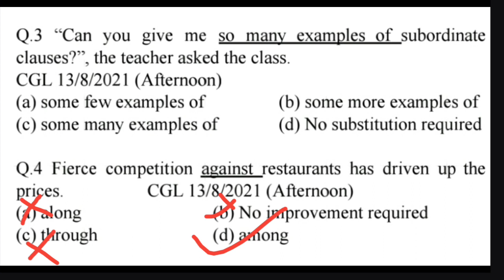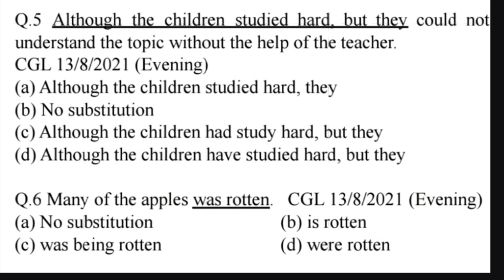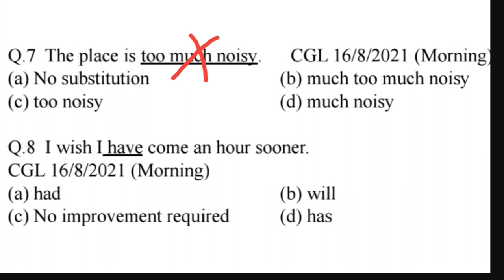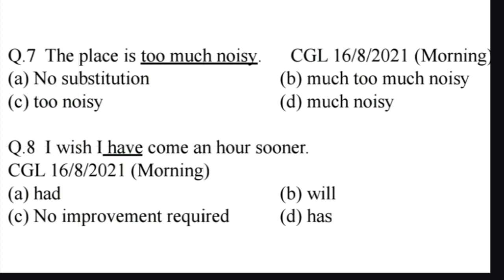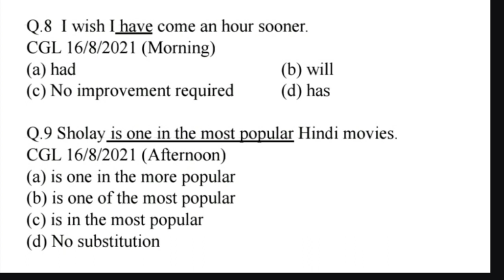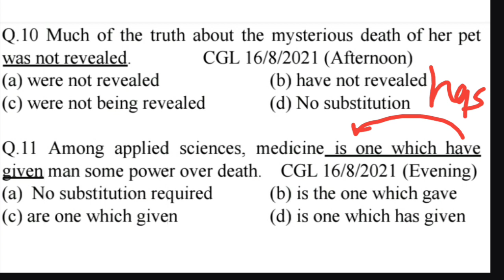Sentence Improvement | Basic English Grammar | Tips & Tricks | For SSC CGL/Bank PO in Hindi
sentence improvement
basic english grammar
for ssc cgl
sentence improvement for ssc cgl
sentence improvement for ssc chsl
Sentence Improvement | SSC BANK NDA CDS CSIR SO Exams | Previous Year Sentence Improvement Questions
 sentence improvement questions for ssc bank
ssc bank nda cds csir aso sentence improvement questions
previous year sentence improvement questions
sentence improvement
SSC CGL  Previous Year sentence Improvement
Sentence improvement questions
SSC bank previous year idiom and phrase
English adjectives
English Conditional sentence
conditional sentence
english tense
english adjective
ssc English classes 2023
english conjunction
english classes